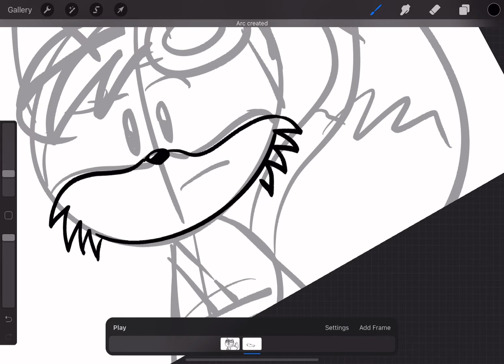Jak kreslím Tailse